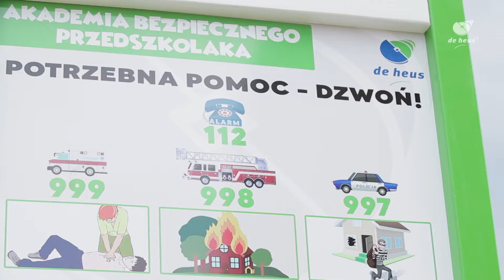Akademia Młodych Strażaków; Akademia Bezpiecznego Przedszkolaka - De Heus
Działamy i wspieramy